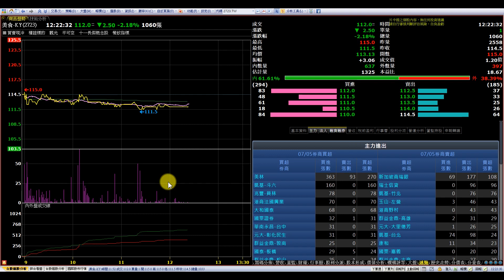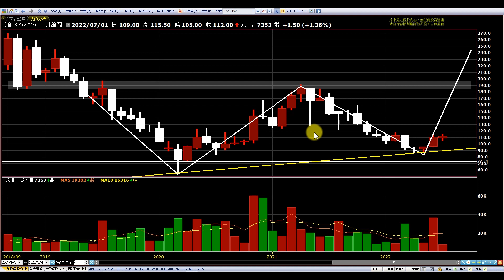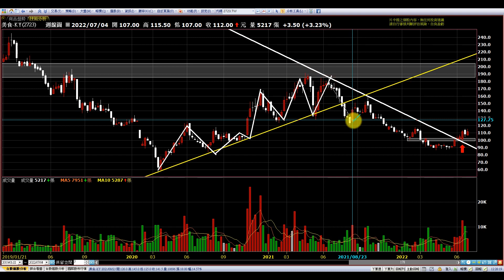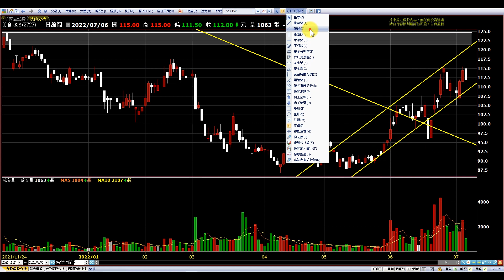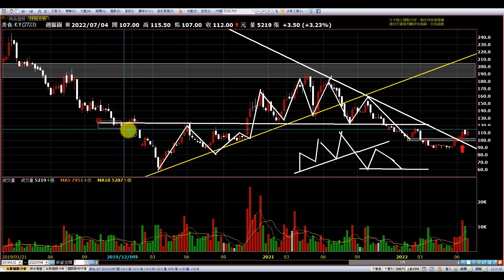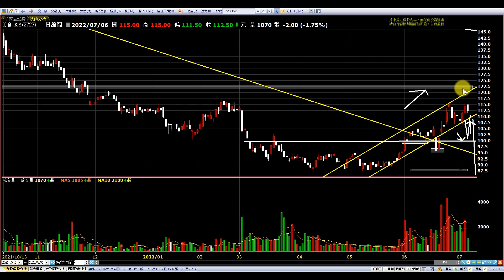美食-KY|日周月線結構規劃好，不同入場點不同風險|趨勢規劃|個股分析|壓力及支撐|貪婪韭菜，貪婪就菜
【影片軸】
1.【開始】00:00
2.【前言】00:29
3.【月線】00:42
4.【周線】04:33
5.【日線】05:46